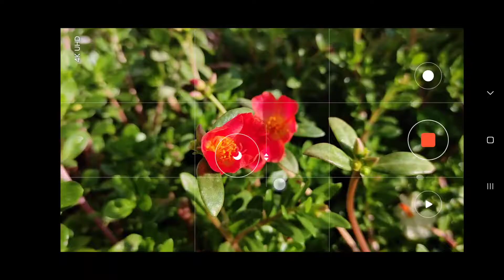ဖုန်းနဲ့ဗီဒီယို ရိုက်ကူးတည်းဖြတ်ခြင်း - Mobile Videography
"YEIN YAM" youtube channel မှ အခြားတည်းဖြတ်နည်းများ
Find more